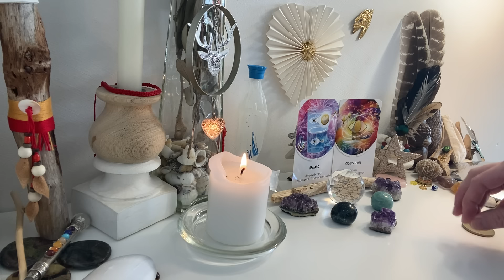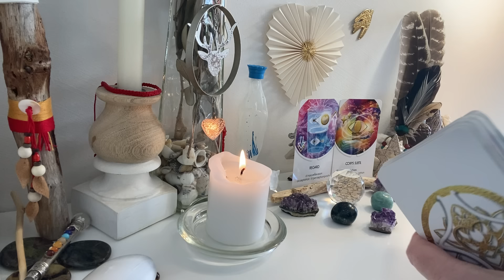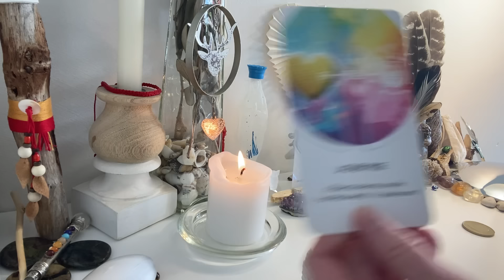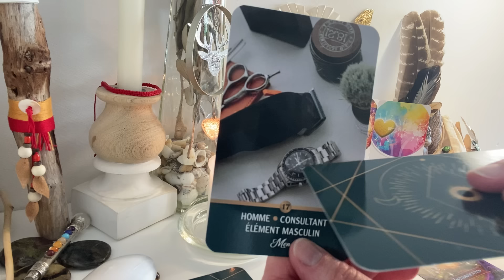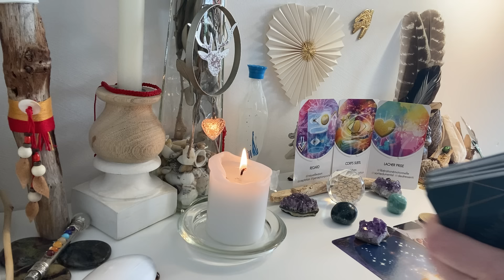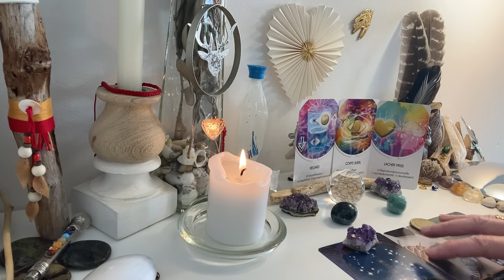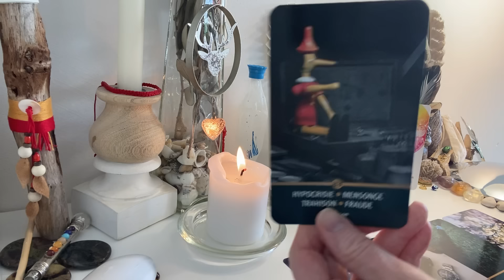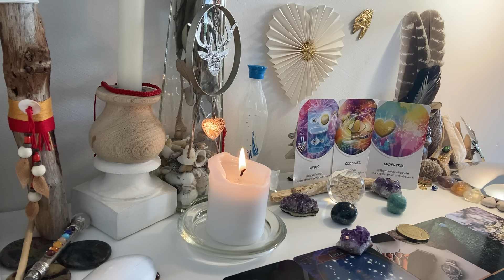✨2 RENCONTRE💞LES YEUX DANS LES YEUX👁👁, engagement, abondance, vous êtes rattrapés par VOTRE DESTIN💖🔥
2ème partie de la guidance intemporelle du 23/05/2024, ne retenez que ce qui vibre en vous.

Aimjy ✨